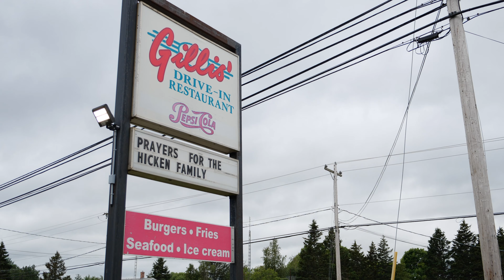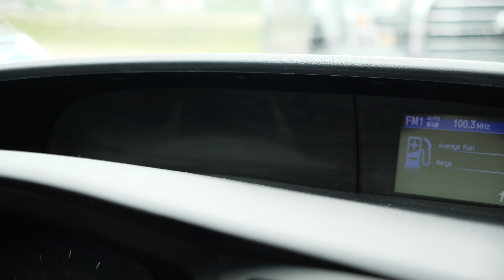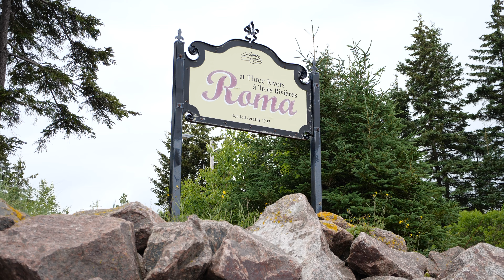PEI by Boat and Roma at Three Rivers - Daily Dagley (S01E20)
Today we go to Prince Edward Island and visit the historic village of Roma at Three Rivers.